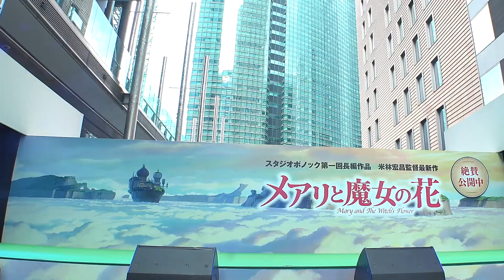【Highdol2017〜夏休み〜】cologne(私立Y学園高等学校)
2017年8月27日
「Highdol2017〜夏休み〜」＠日本テレビタワー1階 大屋根広場 メアリと魔女の花ステージ
cologne(桃：みう/青：なつ/黄：ゆか)

0:23 土っキュン♡ !! 少女(ときめき♡宣伝部)
4:15 (自己紹介)
4:37 ハート型ウイルス(AKB48 teamA)

(私立Y学園高等学校) cologne